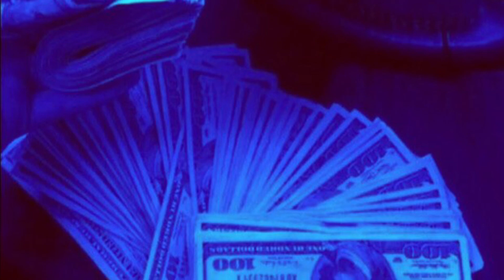Yzp energetically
YZP ZILL BLUE BLESSINGS 💵 ♐️MIXTAPE